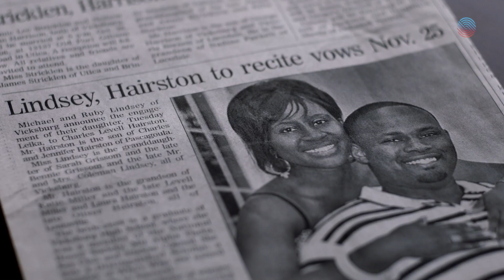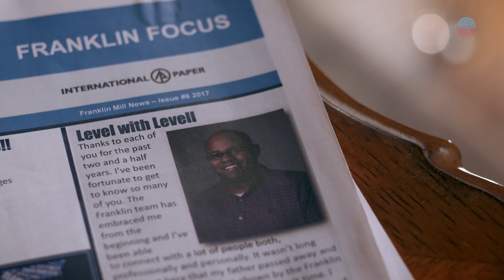Working for International Paper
Working for International Paper is both a love story AND a work story.

See how family and careers are balanced by International Paper and why the Memphis-based company rated so highly in the American Opportunity Index, a corporate scorecard on worker advancement.

00:00 A Love Story
00:40 Introduced to International Paper
01:24 International Paper Accommodations
02:06 Tom Plath
02:36 Finding Flexibility
04:10 Workforce Development
04:36 Developing Leaders
05:04 Working at International Paper

Together, let’s create a world where inspiration knows no bounds.

Through powerful narratives, inspiring stories & genuine conversations, we aim to uplift & inspire by showcasing the indomitable human spirit.